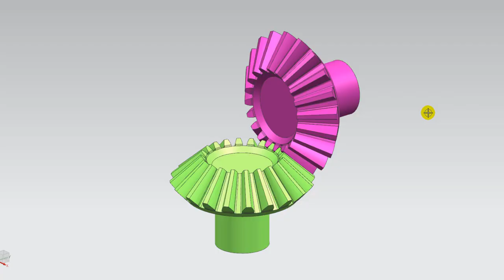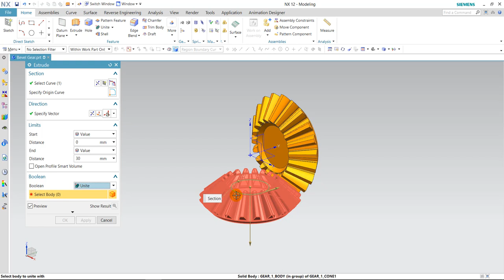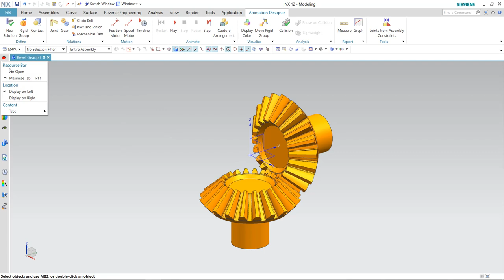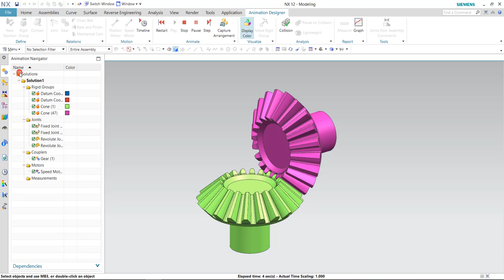How to Design Bevel Gear Pair with Animation in NX Unigraphics || C for CAD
How to Design Bevel Gear Pair with Animation in NX Unigraphics

This video is about howtodesign BEVELGEARS in NX12.

for that firstly you have to enable GC tool kit in NX(UNIGRAPHICS).

You can download NX part Files from GRABCAD website links are Below..